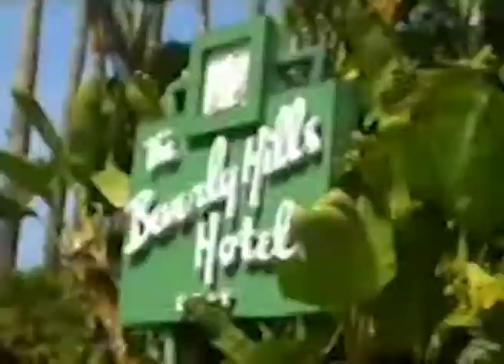Thesis, antithesis, synthesis